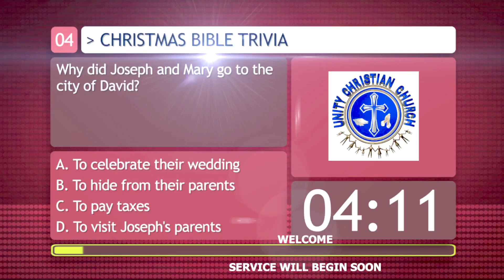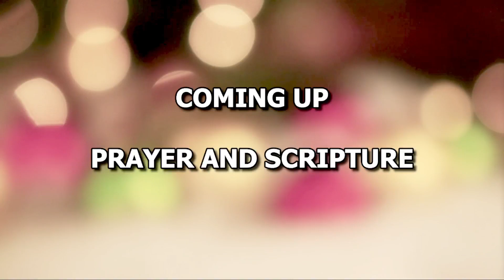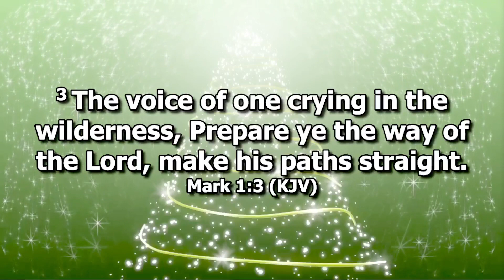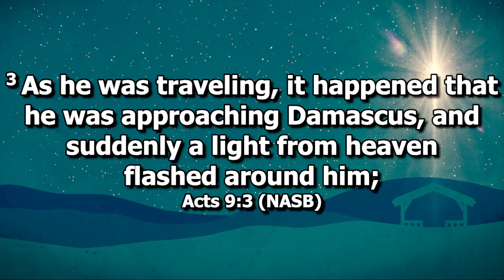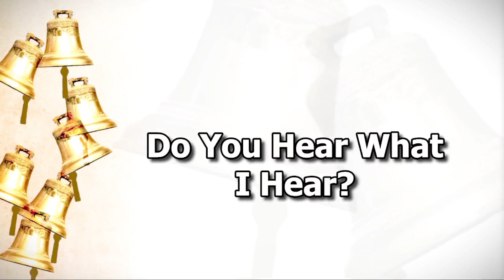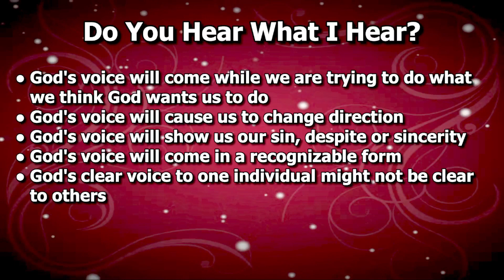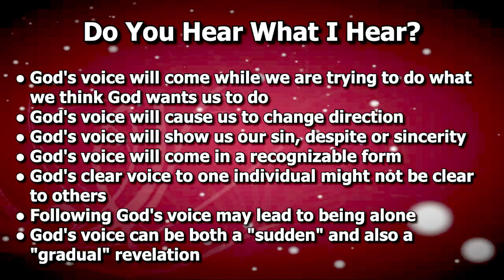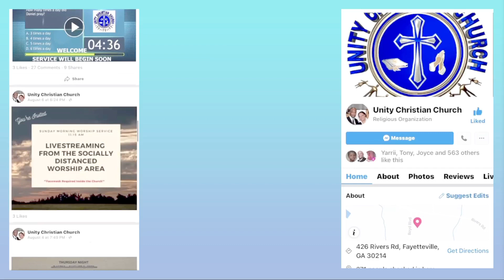Do You Hear What I Hear?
Sunday, December 12, 2021
Pastor Smith A, Atwater